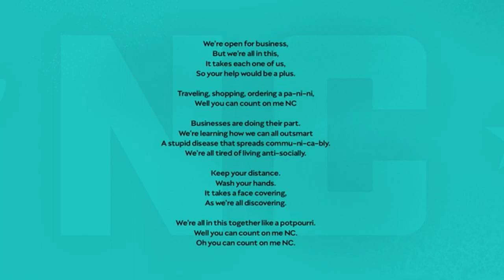Belladonna whippet favorite music!